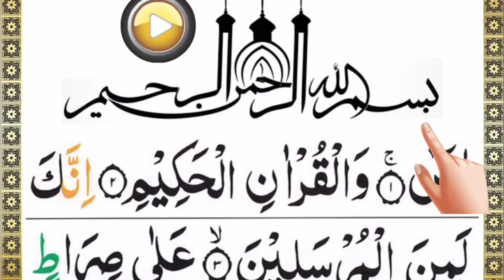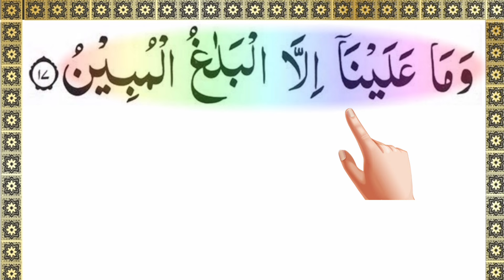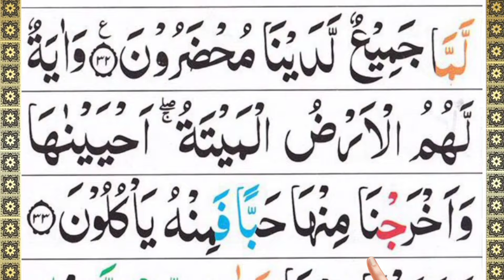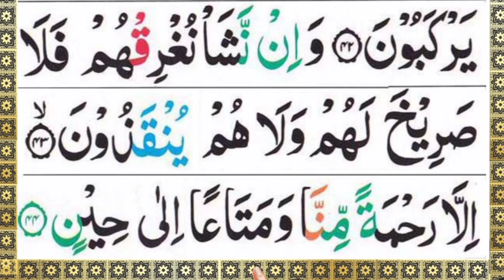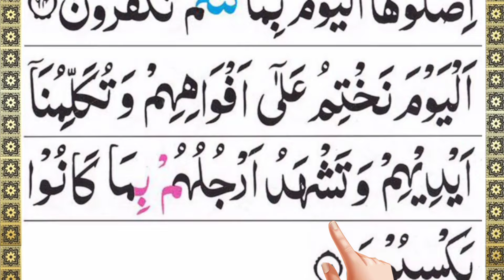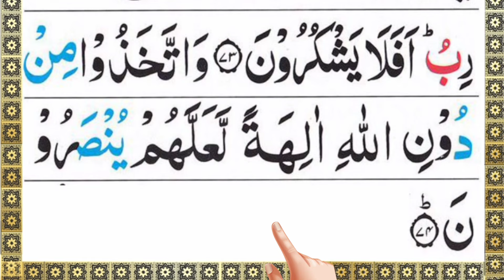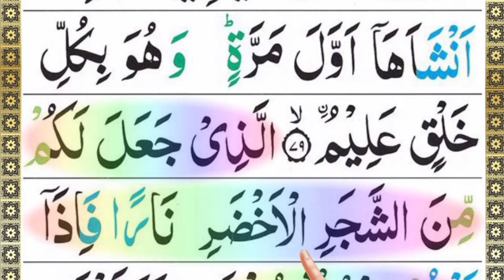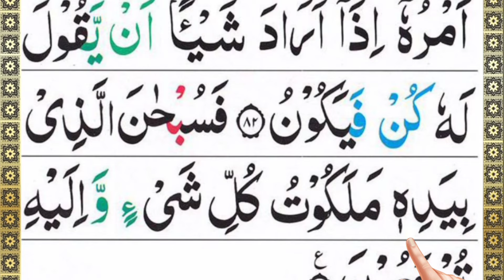Surah Yaseen// Surah yaseen // yaseen telawatyaseen